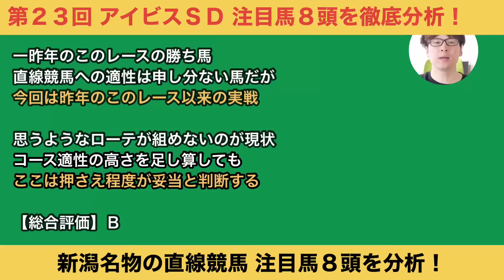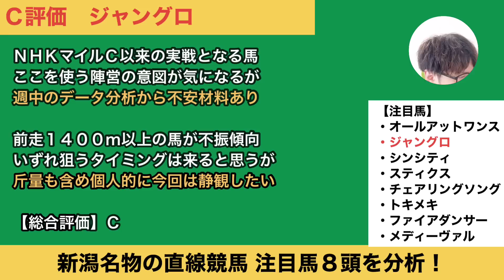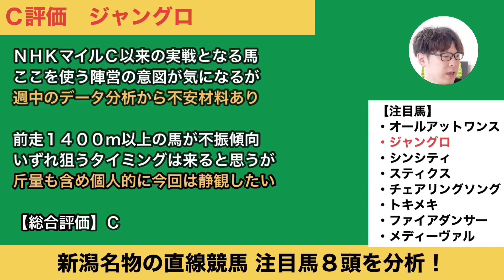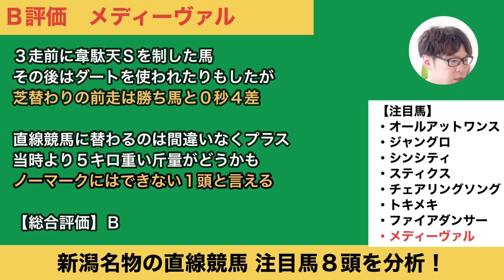【2023アイビスサマーダッシュ注目馬分析】「この条件なら評価を上げるべき」とした盲点のＳ評価馬は？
新潟名物の直線競馬。注目馬８頭を徹底分析します